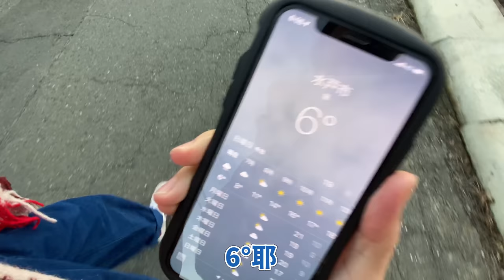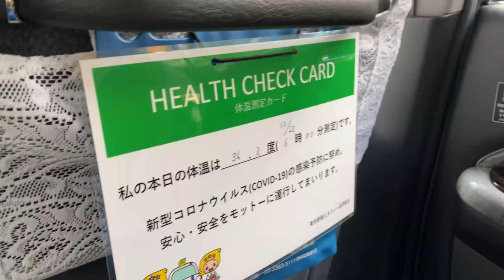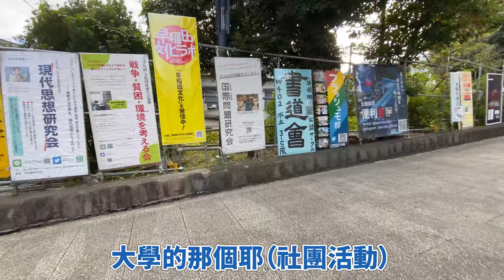【Vlog】在東京考試的一天！Ryu考試中一直憋笑因爲..🤣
遭遇惡意的考題！
毎朝８時に、失禁します。笑死我！！！

‹目次›
0:00 妖怪？
0:34 考試最重要的是?
1:08 出發!!
2:00 抵達東京
2:37 YUMA很傷心..
3:24 考試會場
4:09 第一場考試與人生一起的結束的我們
5:17 往第二場考試出發！
5:43 第二場考試結束！
6:07 太有惡意的考題笑死我
7:35 自信滿滿的出考場！
8:35 到神社拜拜
9:16 拜托神明也一起幫我們祈禱ww
9:50 結尾